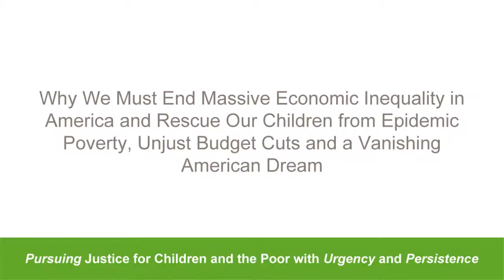David Ellwood: Equality of Opportunities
"The future of the United States depends on providing the equality of opportunity for all children..." said Dr. David T. Ellwood dean of the Harvard Kennedy School. Watch, listen, share, and organize to level the playing field for all children in America.